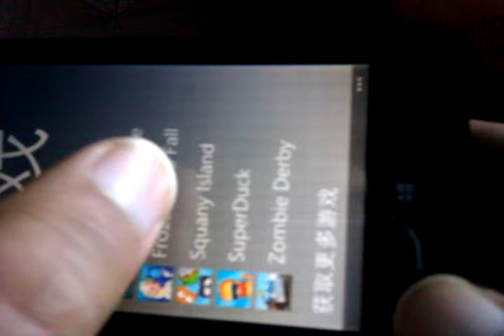Windows Phone Game Frozen Free Fall Review